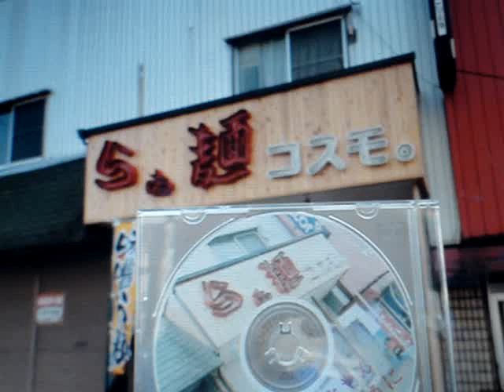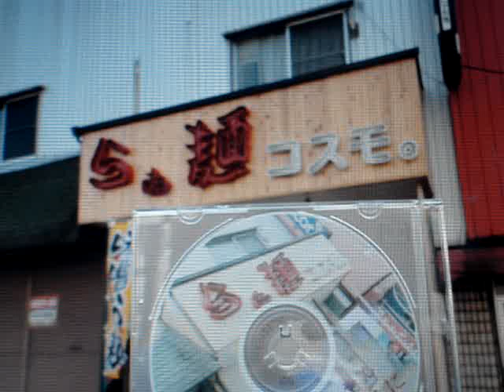つけ麺のように～ザ・ふじやん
らぁ麺コスモ・・店のテーマソングをふじやんがつくってくれました
つけ麺のように♪